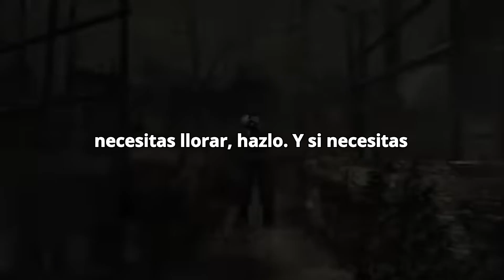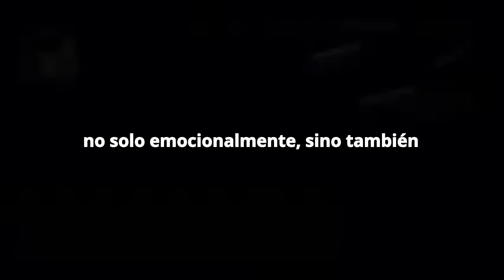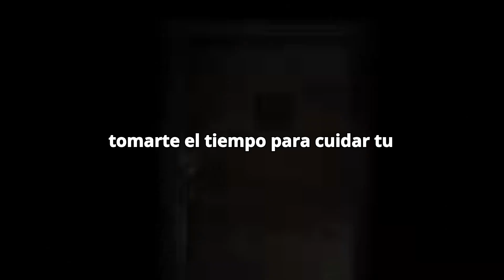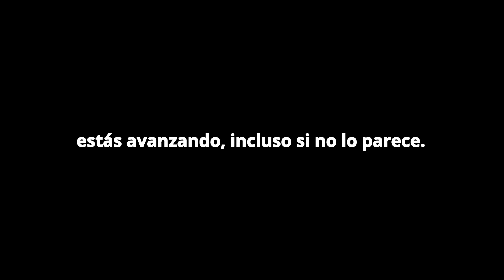Que hacer durante el duelo si te encuentras solo?